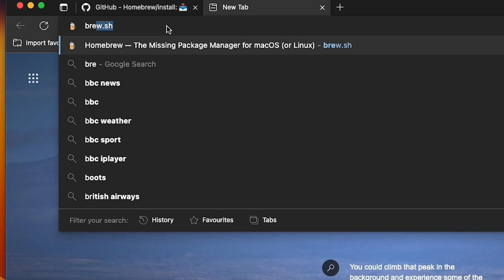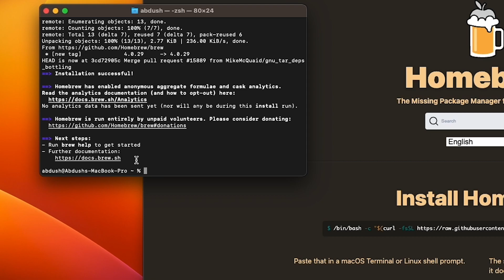How to install homebrew on macOS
This video provides instructions on how you can install homebrew on your mac.